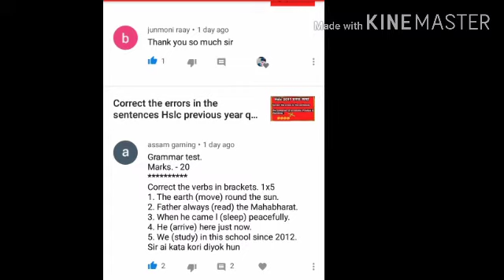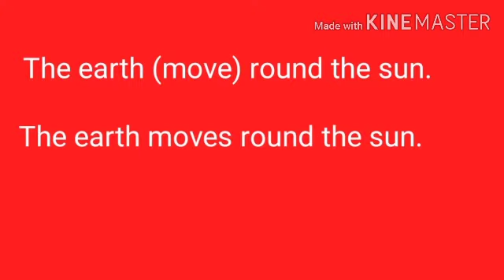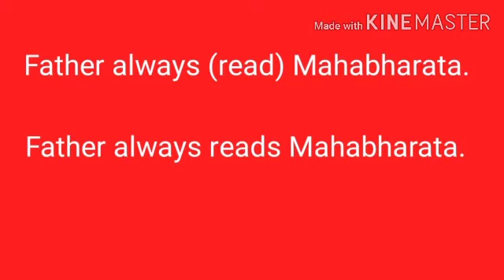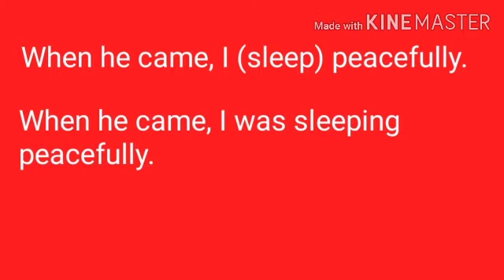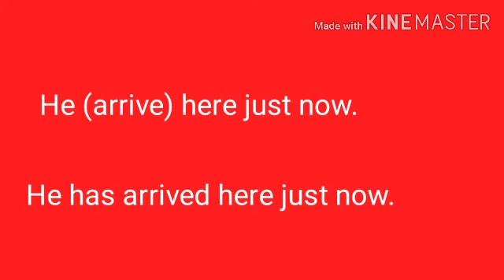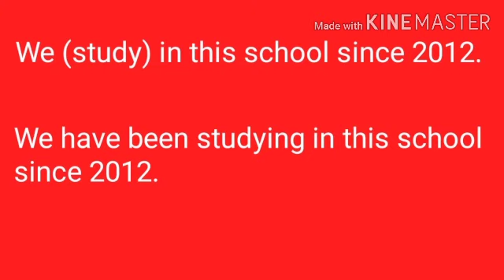correct tense part7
Today we are going to discuss about correct tense form of the verbs.. if you get the video helpful then please don't forget to like comment and subscribe my YouTube channel.